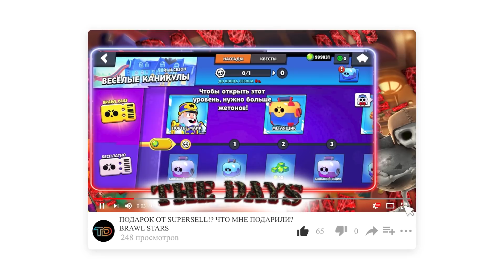✴️ ЛУЧШАЯ КОЛОДА ДЛЯ 1 ЛВЛ / РОЗЫГРЫШ ЭМОДЗИ КЛЕШ РОЯЛЬ / CLASH ROYALE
Мои плейлисты по Clash Royale (Клеш Рояль)